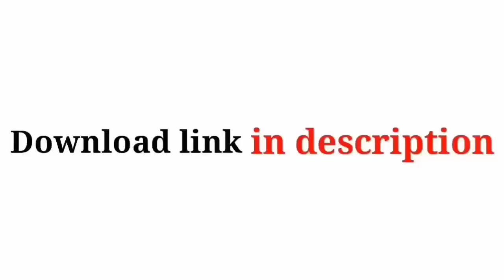Awesome Avee player Green screen Templates + black screen spectrum videos love symbols 10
This footage is FREE to use! Please DON'T ASK ME AGAIN. Free mean Free. you don't have to give me credit or anything.

But if you want to Support send me money. But don't send small amount. I like Rs100.00 and UP. Again please USE THE VIDEO FOR FREE. THANK'S

If Any Of The Owners Have A Problem With Your Pictures And Music Used Here, Please Send Me A Email 💚❤️ and I Will Remove Them Thank You... No Copyright infringement intended.

(Produced/Edited) Using KineMaster and avee music player

Latest templates Latest particles Hd templates Hd particles Super visulizer Template visulizer Particles visulizer New visulizer templates Kinemaster editing Effects hd Free download Kinemaster materials Avee player materials Trending effects kinemaster Photoshoot effects Video editing WhatsApp status Broken WhatsApp status Love WhatsApp status Attitude WhatsApp status